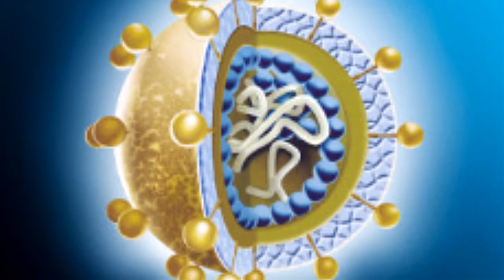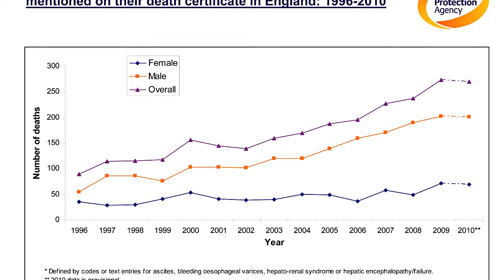MUCH (Manchester Urban Collaboration on Health)